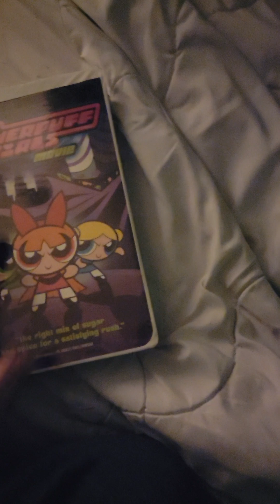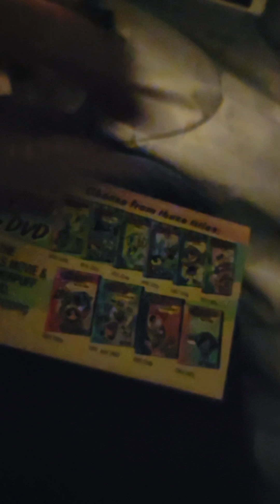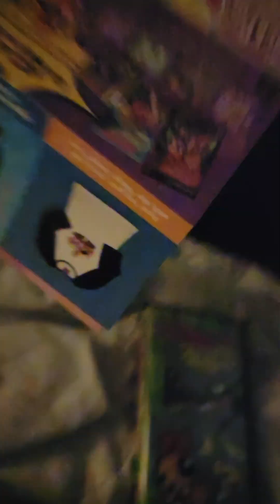Quick VHS Update For December 27, 2023